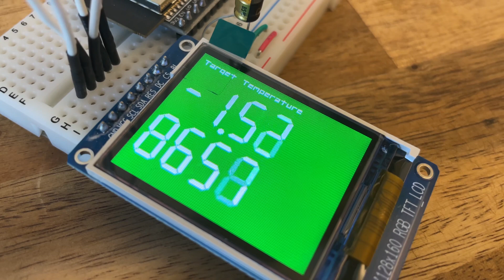ESP32とTFT LCDディスプレイにおける高速描画、フリッカーノイズの除去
ArduinoなどのマイコンでLCDに文字を描画すると、フリッカーノイズと言ってチラつきが気になります。ストップウォッチのような感じで高速で処理しようとすると、バンドルのライブラリでは冗長すぎて速度が追いつかない。
そこでスムーズに描画する方法はないかと思い調べたところ、どこかのフォーラムにFast7Segment というソースがあったのでそれを改造して、マイナスと小数点表現に対応しました。その実験の様子です。